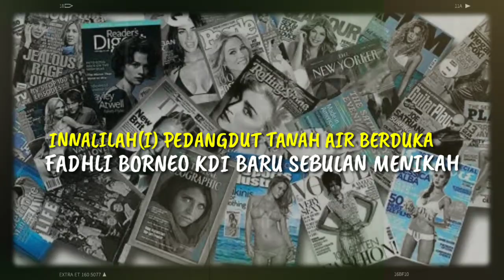KABAR DUKA.. DATANG DARI PEDANGDUT TANAH AIR, FADHLI BORNEO KDI